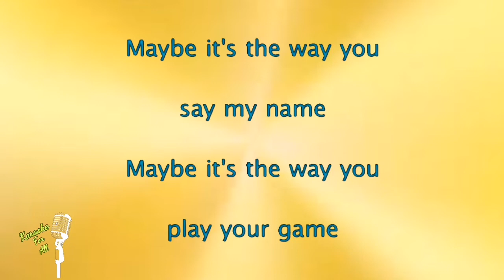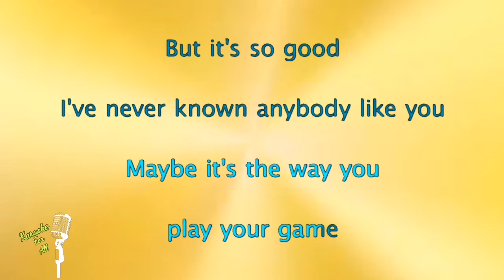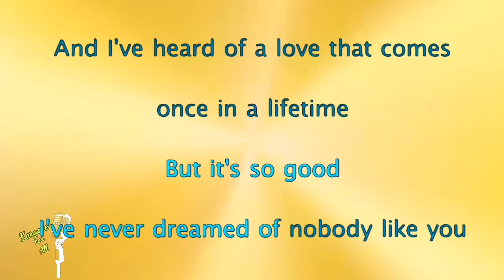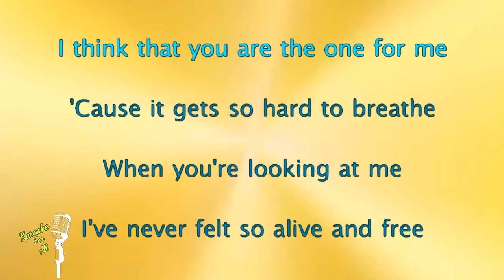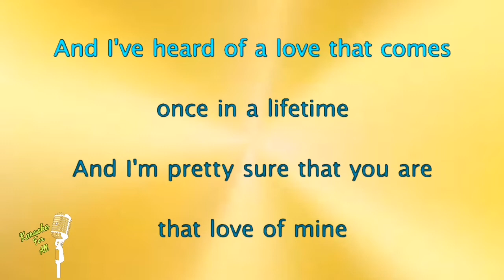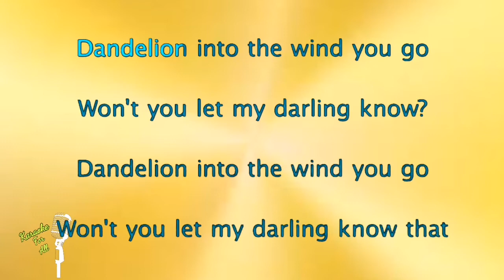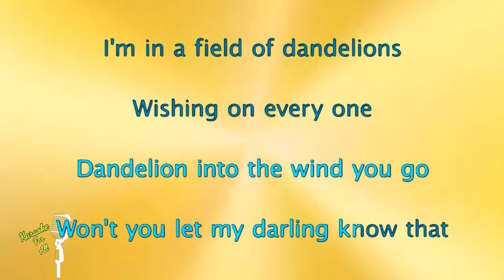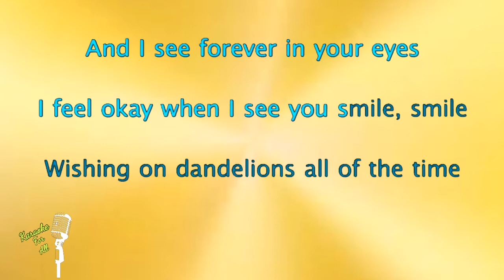Dandelions - Ruth B (Karaoke Version)